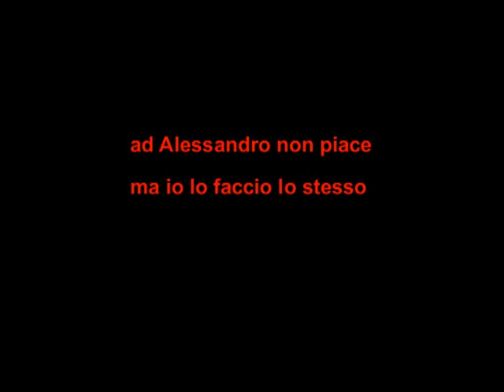01882 Ultravixen - Live Zo Catania 19/05/2011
Ultravixen - Live Zo Catania 19/05/2011